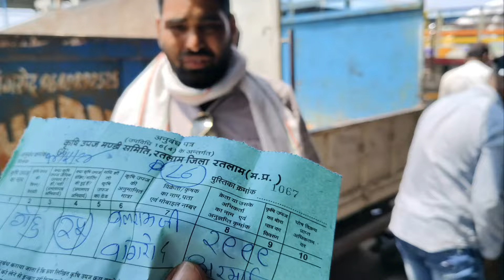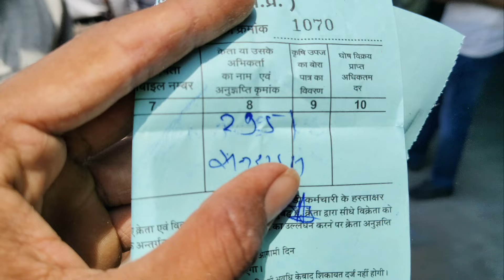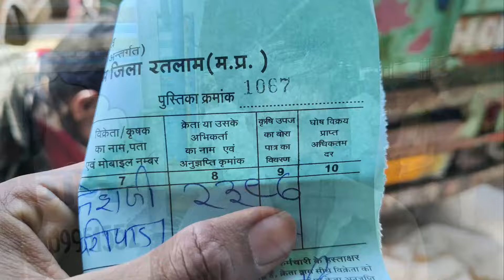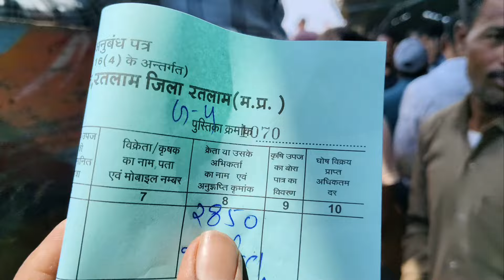रतलाम मंडी गेहूं का भाव/ Ratlam Mandi gehu ka bhav May 14, 2024